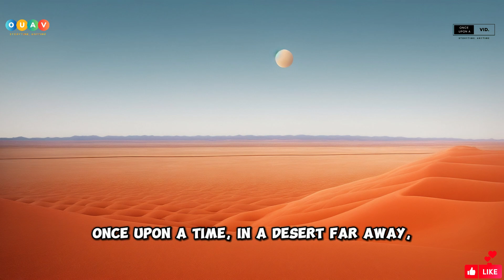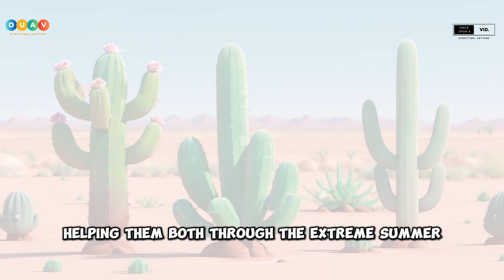The Proud Rose | Best Story for Kids | shortstory morallessons friendship DesertStory | New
Once Upon a Vid - Fun and Educational Kids Videos! 🎉

Welcome to @Onceuponavid88  where learning meets laughter! 🚀 Join us in a world of imagination and exploration, designed especially for curious young minds. 👶✨

🎥 Today's Adventure: The Humble Cactus

In "The Humble Cactus," a proud rose learns a lesson in humility and kindness when a scorching desert threatens both her beauty and survival. Through unexpected friendship with a humble cactus, she discovers the true value of compassion and forgiveness amidst nature's harsh realities.

👨‍👩‍👧‍👦 Family-Friendly Fun for All Ages!
At @Onceuponavid88  we prioritize creating content that's suitable for the whole family. Sit back, relax, and enjoy quality time together as your children embark on educational journeys that captivate the heart and mind.

Thanks for being part of the @Onceuponavid88  family! 🌈 Let the adventure begin!